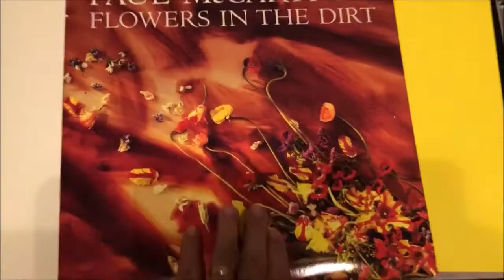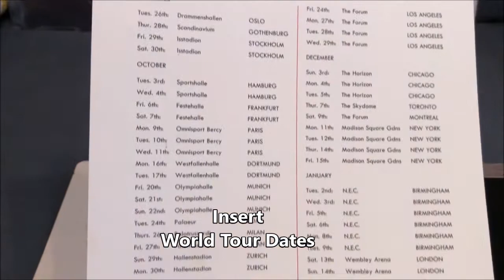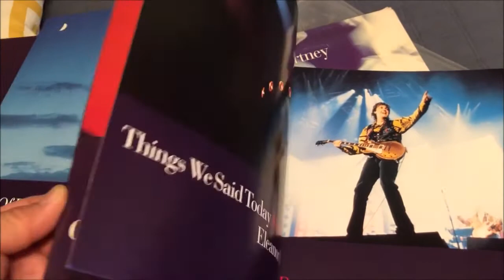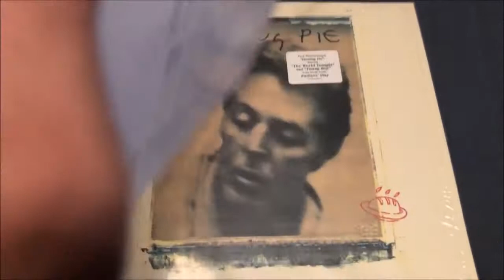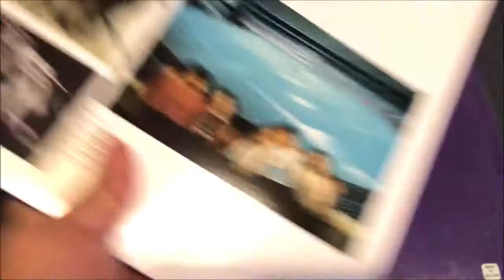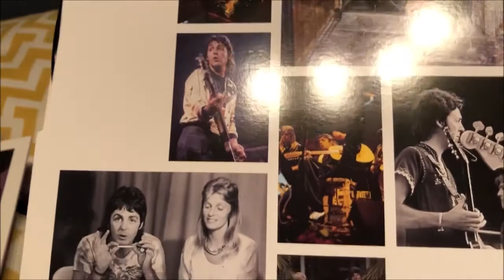Rare Paul McCartney Vinyl LP's PART 1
these are the somewhat hard to find McCartney LPs that are out of print. tho' some are in print as reissues, these are original pressings from the 90's, 2000's. this is Part 1
                                   Only ne More Kiss